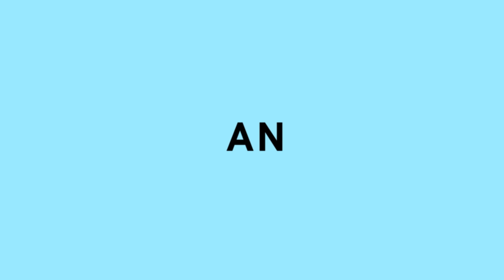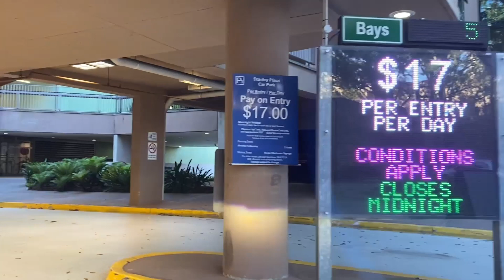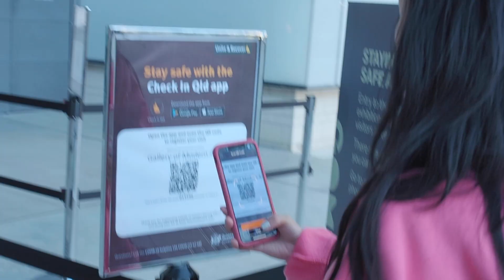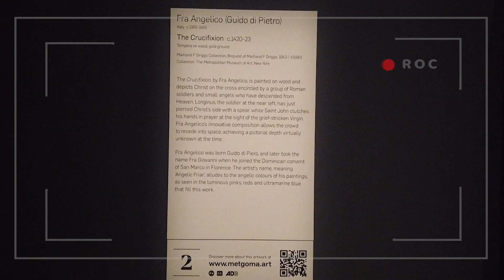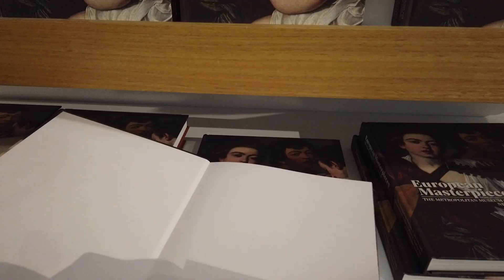VLOG#01丨GOMA-Immersed in European Masterpieces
Hello this is Vian,
I am not just a pianist but also a mother of four, an educator! I am here to share my knowledge of music and the beautiful things in my life with you!